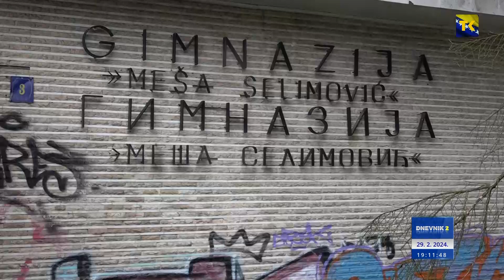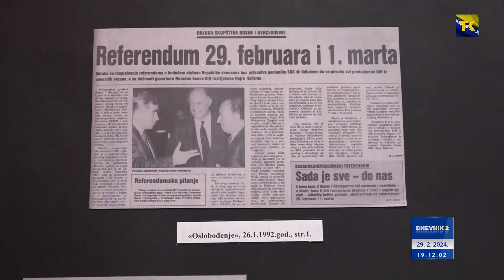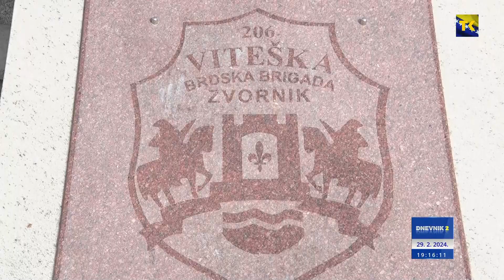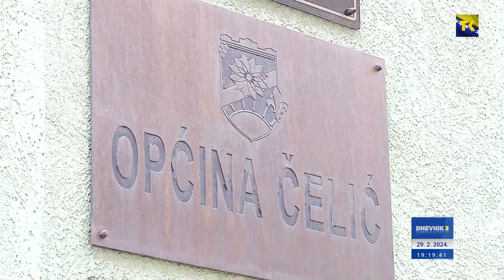DNEVNIK RTVTK 29-02-2024